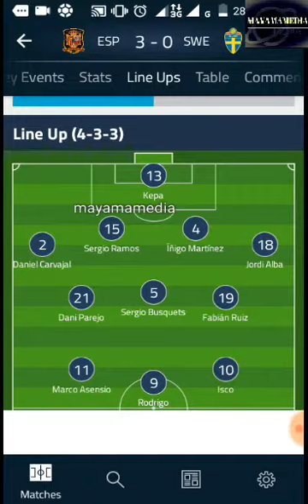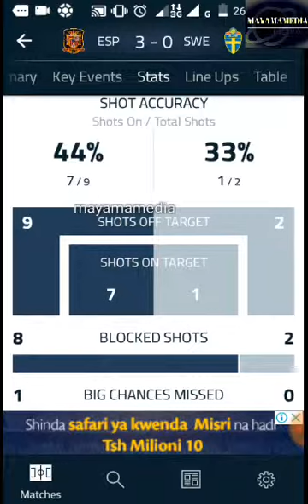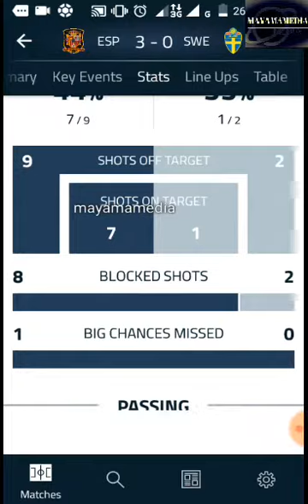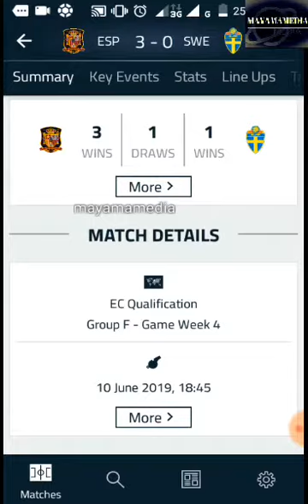Spain 3-0 Sweden goals & full highlights